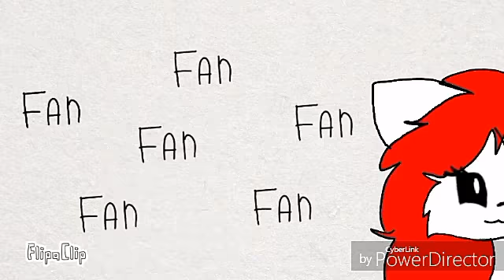Fan fan fan (meme) читать описание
НАПОМИНАЮ ,ЧТО НА КАНАЛЕ ПРОХОДИТ КОНКУРС,ПРИНИМАЙТЕ УЧАСТИЕ ИТОГИ 15ИЮЛЯ.
НУЖНО НАРИСОВАТЬ ФУРРИ ИЛИ ДРАКОНА!!!
1место
Я сделаю отдельное видео
2место
Нарисую арт
3место
Подпишусь на ваш канал!
ПРИНИМАЙТЕ УЧАСТИЕ!
ПОЖАЛУЙСТА,НЕ УДАЛЯЙТЕ ВИДЕО С ВАШИМ РИСУНКОМ!!!